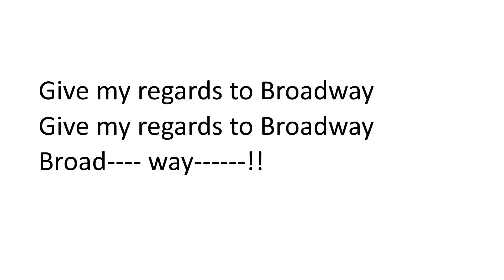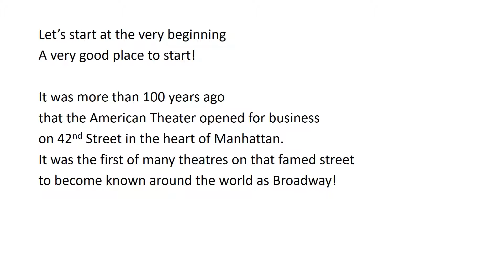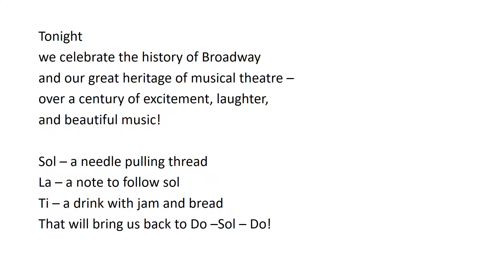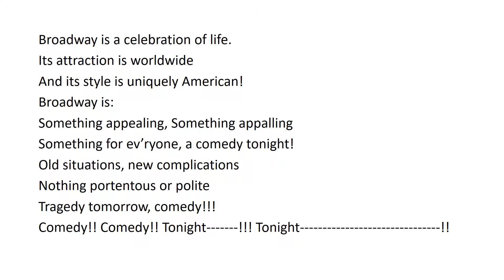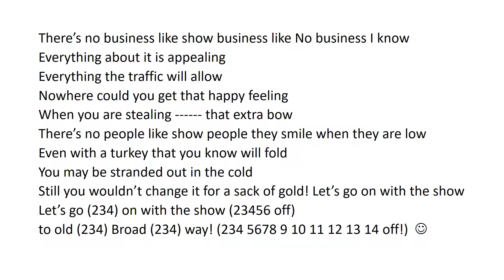Ladies and gentlemen, welcome to 100 Years